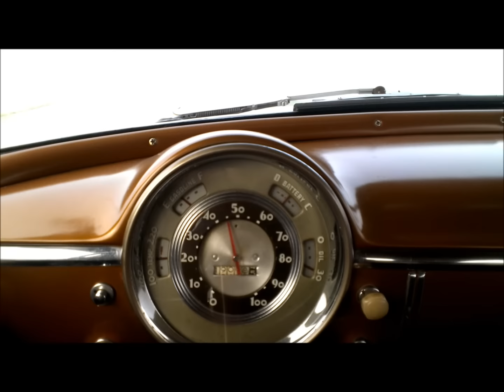1949 Chevrolet 2 Door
Here's a stocker '49 Chevy with that timeless look!  It has a 235 CI in-line 6 cylinder and a 3 on the tree manual transmission that work fantastic!  Inside you'll find diamond tuck upholstery, a super clean carpet kit, old school A/C (a 1950's 6v fan on the steering column), electric heater, working wipers and horn, and working factory gauges! It has black shiny paint, red wheels and new tires, nice glass and chrome,  a visor, 1949 plates, and it runs and drives great! A fantastic cruiser for any body's collection!